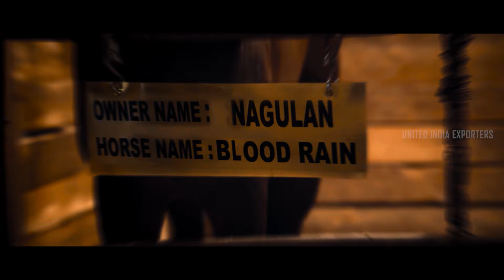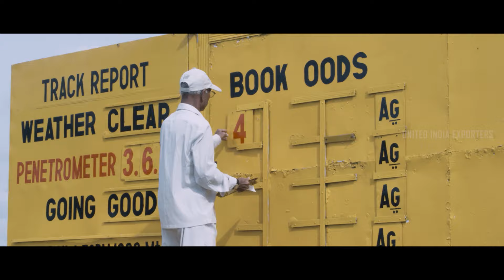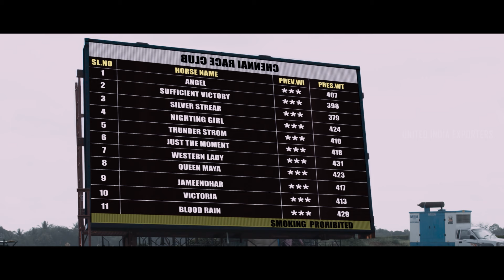Ennodu Vilayadu Movie Scenes | Bharath places a hefty amount on horse betting | Sanchita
uie Bharath places a hefty amount on horse betting. Watch ennoduvilayadu moviescenes ft. bharath kathir sanchitashetty chandinitamilarasan radharavi directed by arunkrishnaswami while amoses and sudharshanmkumar duo composed music.
Ennodu Vilayadu is a thriller film written and directed by Arun Krishnaswami.The film stars Bharath,Kathir,Sanchita Shetty and Chandini Tamilarasan with Radha Ravi and Yog Japee in supporting roles.The music composed by Moses and Sudharshan M.Kumar.

Synopsis:-

An accountant begins embezzling company funds to pay for his escalating horse racing debts.Realising he is in way over is head,his plan begins to fall apart around him.

Movie Credits:-

Written & Directed by Arun Krishnaswami
Produced by Sridhar Krishnaswami,Narendran Kandasamy,Reji K.Sivamangalam
Starring: Bharath,Kathir,Chandini Tamilarasan,Sanchita Shetty
Cinematography: Yuva
Editing: Gopi Krishna
Production Company: Toronto Reels & Reyan Studios